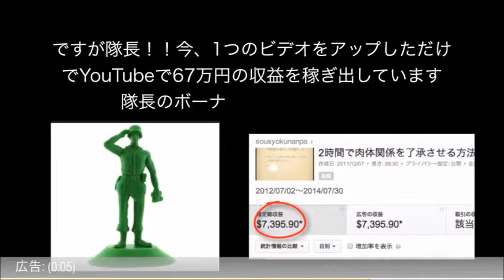フィリピン偽ガンダムとお台場のガンダムを比べてみた。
YouTubeで月額36万円稼ぐことは可能？

フィリピンのテーマパークに現れた偽ガンダムと、本家お台場のガンダム像を比べてみました。